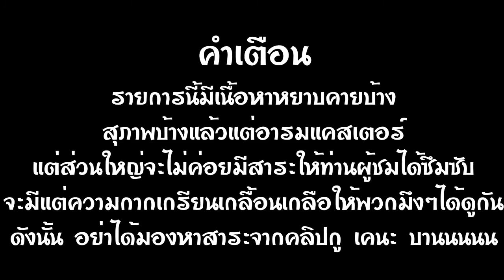HoN For Grean by z4gaming น้อง!! พี่ขอลองเส้น!!!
Dota2 เซิฟปิดครัช เกรียน HoN แปป 5